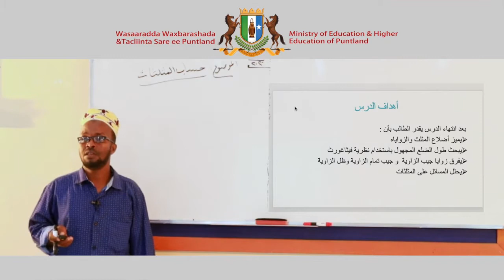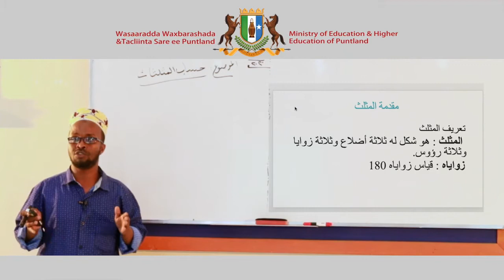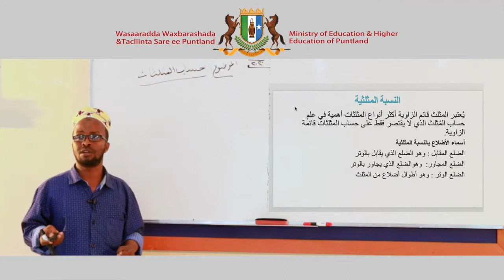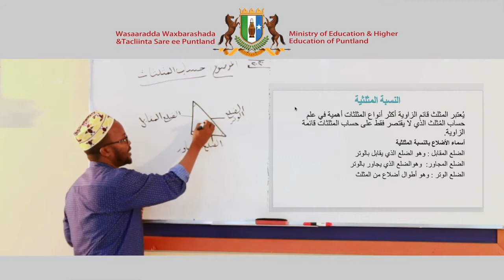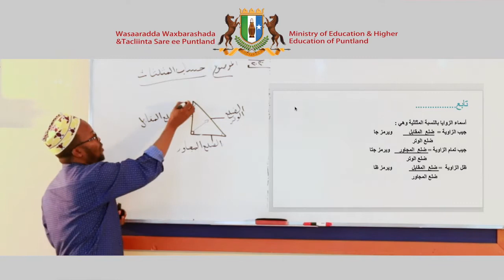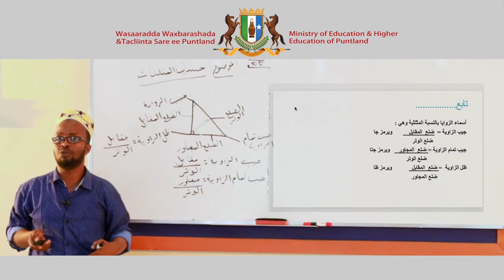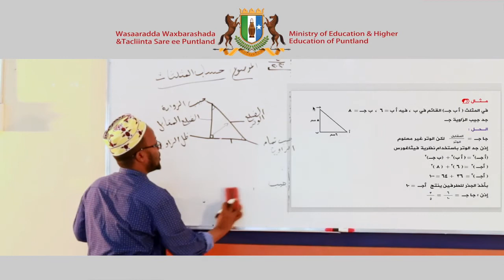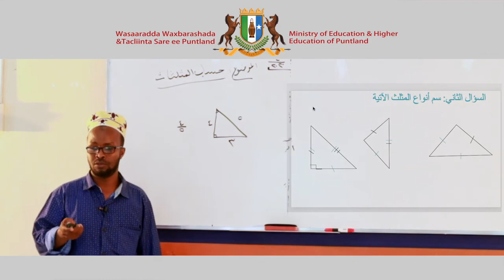Fasalka 8aad - Xisaab - Arabic Version Chapter 4 Lesson 4 April 24, 2020